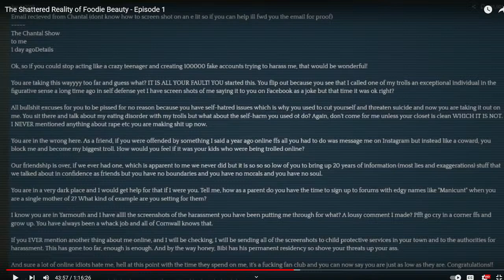I discuss shopping & shattered realities ft. Foodie Beauty aka Everyday Mariam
Reacting to SHOPPING AND IFTAR AT CITY CENTRE IN KUWAIT DURING RAMADAN 2024 + The Shattered Reality of Foodie Beauty - Episode 1
Please do not use this video or platform to facilitate hateful behaviour or harassment. The intent here is to have discussions based on the produced and monetized content, and characters therein.